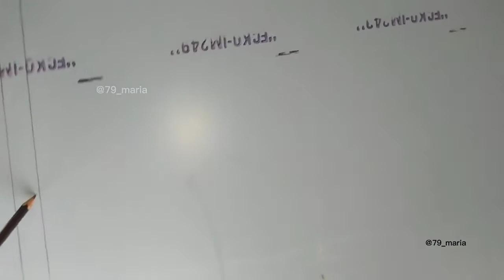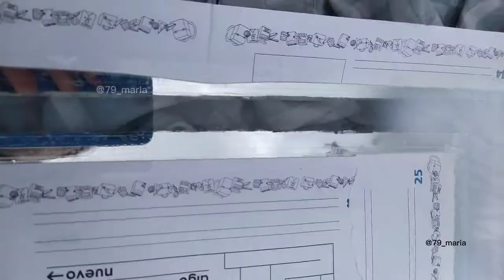como hacer un espejo elegante con luz